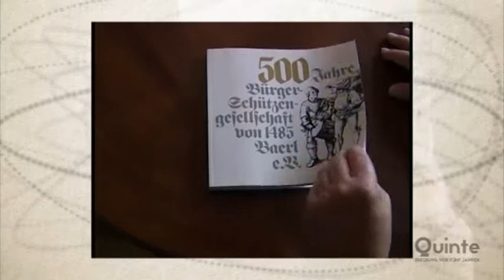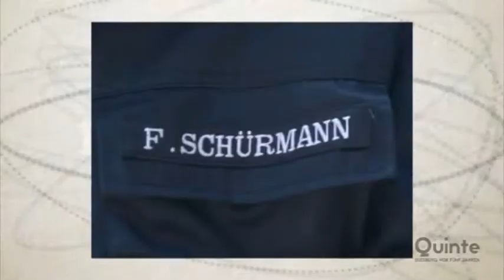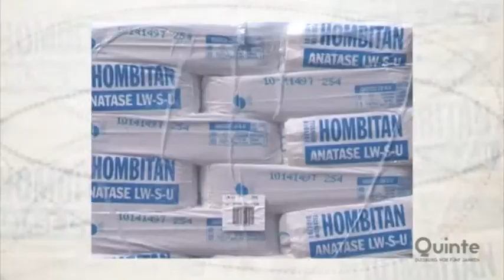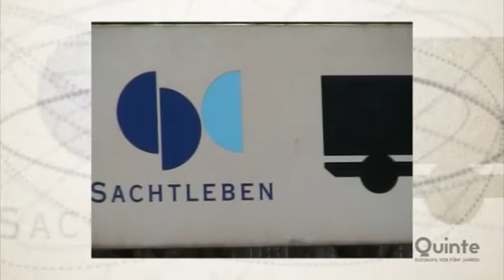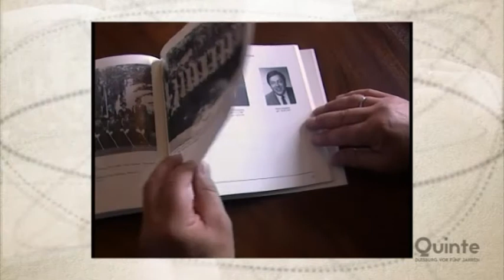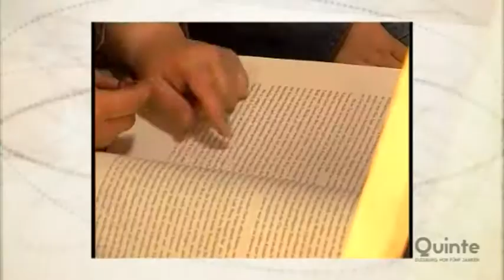Quinte KW 22/2015 - Ruhrort reist ins Mittelalter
Duisburg vor fünf Jahren – „Quinte“ wirft einen Blick in die jüngere Vergangenheit der Stadt. Diesmal mit diesen Themen: Werksfeuerwehr bei Sachtleben – auf dem Betriebsgelände in Homberg wird für den Ernstfall trainiert. 525ster Geburtstag – die Baerler Schützengesellschaft feiert ein stattliches Jubiläum. Und: Reise ins Mittelalter – die Nikolausburg in Ruhrort wurde für einem Tag zum „Fantasy Castle“.